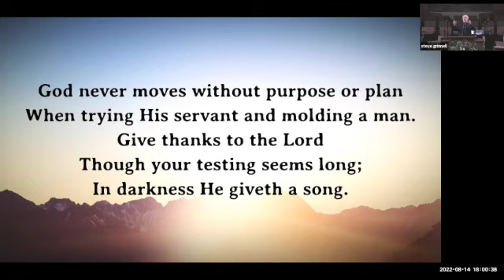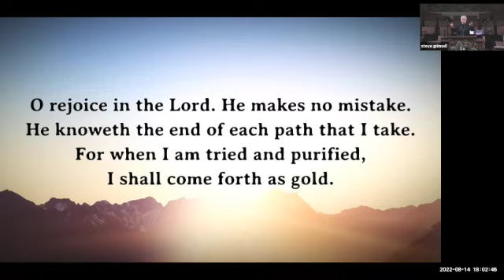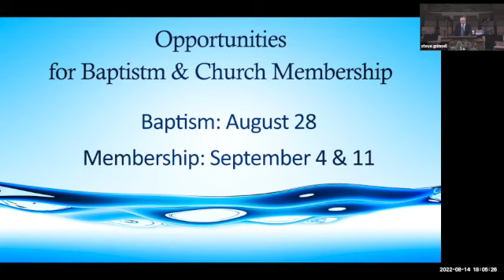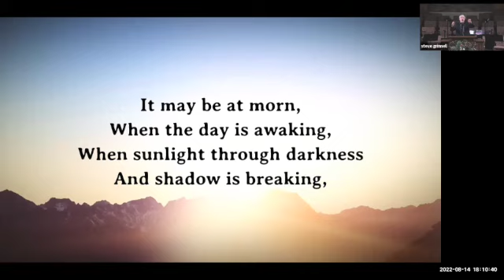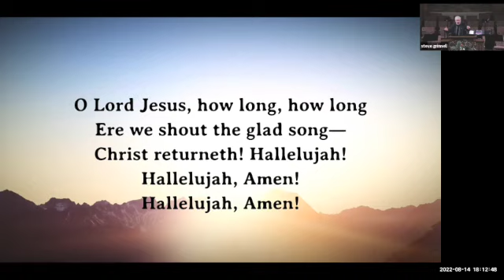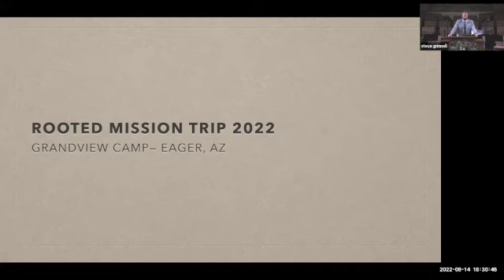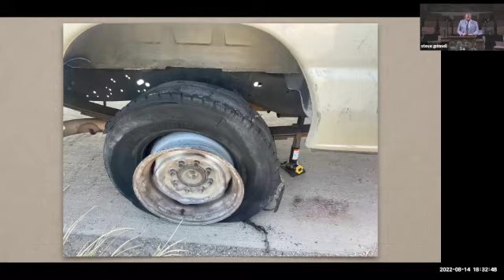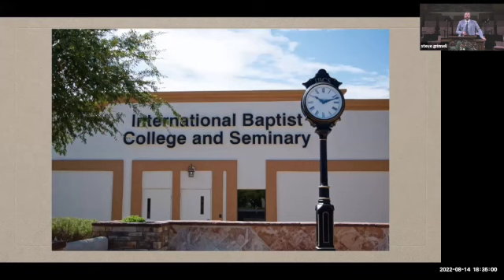TCBC English PM | 2022 8 14 | Teen Missions Trip SD 480p